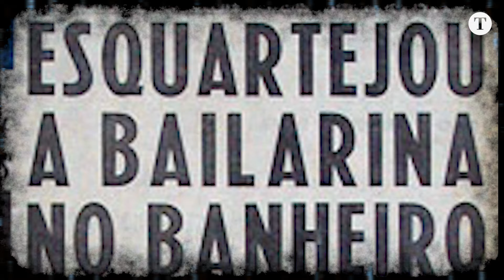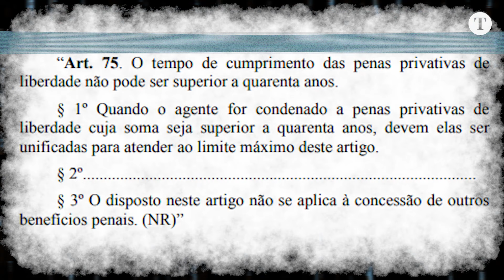Relembre o crime: a origem do apelido e o impasse sobre a permanência de Chico Picadinho na prisão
O que fazer com um serial killer depois que ele já cumpriu sua pena mas ainda assim não está apto a viver em sociedade? Essa é a grande questão em torno do homem que cometeu dois crimes brutais nos anos 60 e 70 e se tornou um dos recordistas quando o assunto é permanência no sistema carcerário brasileiro. Os crimes e a trajetória de Chico Picadinho são o tema de hoje no Relembre o Crime. Confira!

00:00 DEIXA SEU LIKE!
02:00 SE INSCREVA NO CANAL